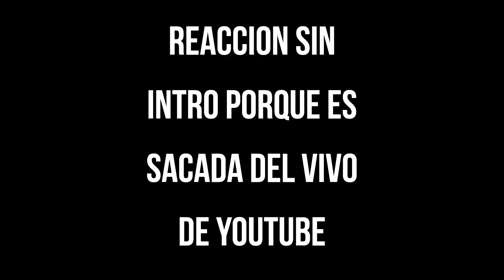Funkferatu - Thin Line // BATERISTA REACCIONA // Nacho Lahuerta